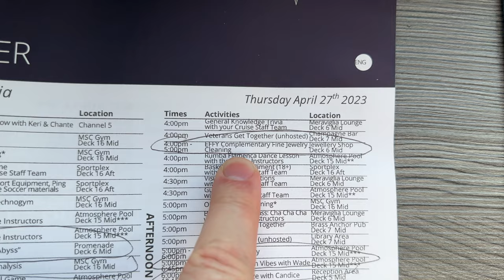MSC Meraviglia Cruise Ship Sea Day EFFY Complementary Fine Jewelry Cleaning Ammolite Silver Necklace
MSC Meraviglia Cruise Ship sea day EFFY Complementary Fine Jewelry Cleaning Ammolite silver necklace deck 6  April 22nd 2023 4K video

MSC Meraviglia ship's MaidenVoyage / first voyage from Brooklyn NYC USA April 22nd 2023

MSC Cruises (Italian: MSC Crociere) is a Swiss global cruise line based in Geneva, with operations offices in Naples, Genoa and Venice. It was founded in 1970 in Naples, Italy, as part of the Mediterranean Shipping Company (MSC). In addition to being the world's largest privately held cruise company, employing about 23,500 people worldwide and with offices in 45 countries as of 2017, MSC Cruises is the third-largest cruise company in the world, after Carnival Corporation & plc and Royal Caribbean Group, with a 10.2% share of all passengers carried in 2021.

MSC Meraviglia is a cruise ship owned and operated by MSC Cruises, built at the Chantiers de l'Atlantique shipyard in St. Nazaire, France, by STX France. MSC Meraviglia is the lead ship of MSC's new "Vista Project" vessels, the Meraviglia class, with MSC Bellissima following in 2019. Each vessel has a passenger capacity of 4,500. When it entered service in June 2017, it was the sixth largest cruise ship in the world, behind Royal Caribbean's Oasis-class cruise ships and AIDAnova.

The vessel's name was announced, and steel was cut, at a ceremony held at Chantiers de l'Atlantique on 20 April 2015. The ship was formally named on 3 June 2017 by her godmother, Italian actress Sophia Loren at a ceremony in Le Havre, which also featured French actor Patrick Bruel, musical group Kids United, and comedian Gad Elmaleh.

The building of MSC Meraviglia was shown in the second episode of the Science Channel series, Building Giants, and titled "Monster Cruise Ship".

The ship's facilities include a promenade with a long LED roof, a water park with water slides, a rope course and a theater. The ship also has over ten dining areas and a spa.

Interior staterooms (from ≈ 182 sq. ft.)
Queen bed can be converted into 2 single beds.
These staterooms come with a small seating area.
Accommodates 3rd and 4th guests with Pullman beds.
This type of accommodation is available with
Bella and Fantastica Experiences.

iPhone 14 Pro Max Apple 4k at 60 fps 60p High Efficiency higher resolution smoother video

Caribbean Cruise maiden voyage departing from Brooklyn New York City USA

Visiting
PortCanaveral Florida USA

The Bahamas & Florida 7 Nights
MSC Meraviglia
Departure Port: New York City (Brooklyn)
Arrival Port: New York City (Brooklyn)

Depart Saturday April 22nd 2023
Return Saturday April 29th 2023

Total cost for this trip including all taxes and fees $905.99

$129.42 a night which includes transportation

New York Governor
New York City Mayor
USA President
USA Vice President
MSC Meraviglia ship's first voyage from Brooklyn NYC USA MaidenVoyage April 22nd 2023